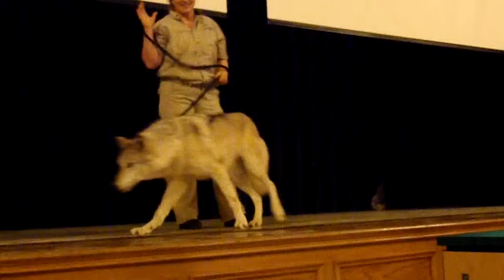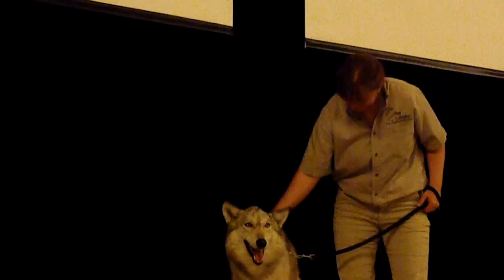The Canine Crew: Wolf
My college held a special showing event in the auditorium called The Canine Crew. A jackal, a coyote, and a wolf were brought in to amaze and fascinate the audience. I sure was - I had a front row seat! We were educated facts about each of their species. I'm sorry about the audio quality though...

Here is the wolf!